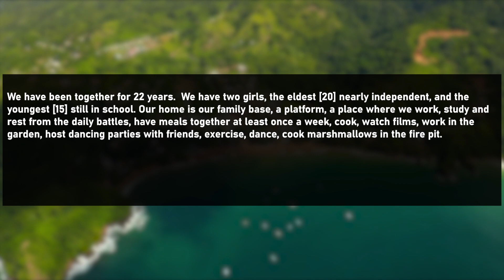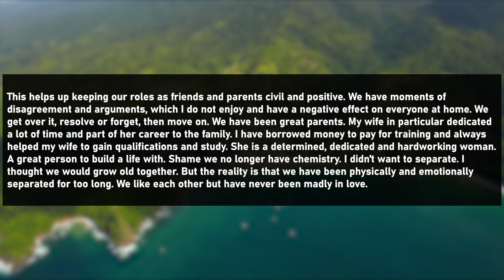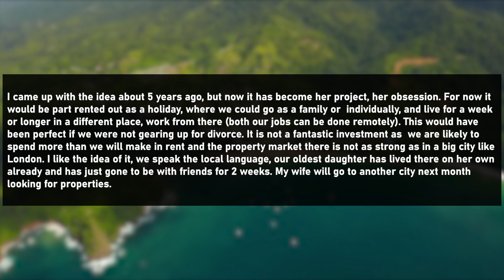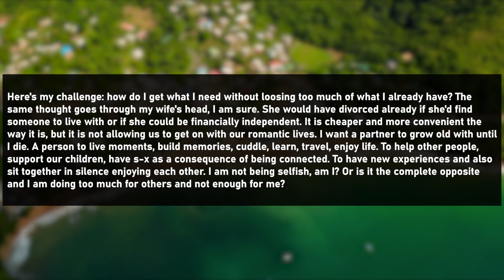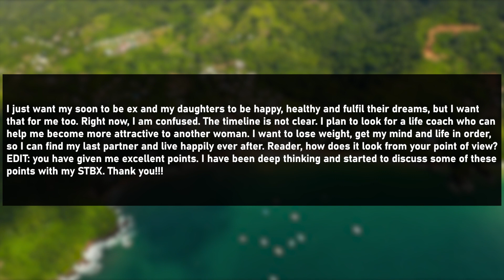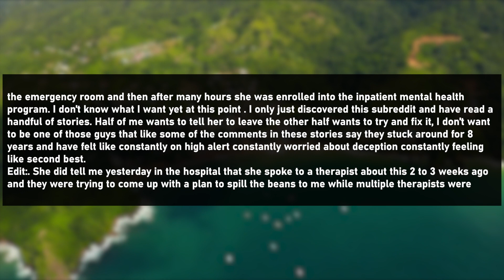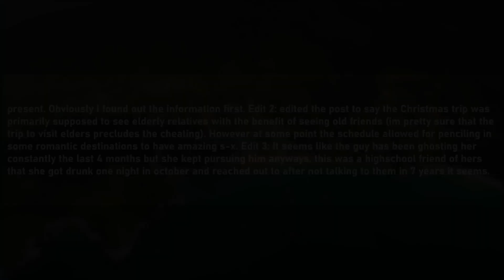My Wife Wants Rough SƐX So She Got herself an Affair Partner Who Boink Her Hard (Reddit Cheating)